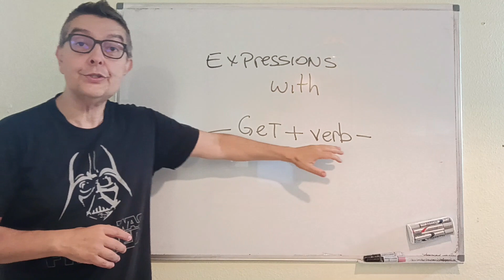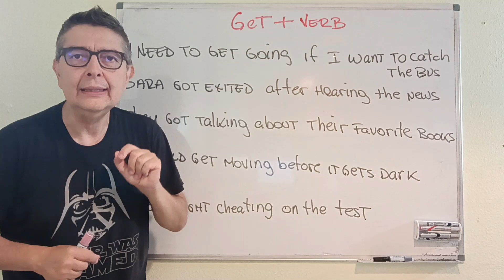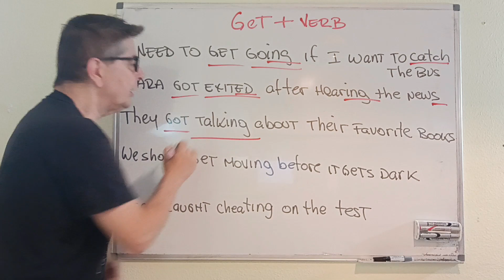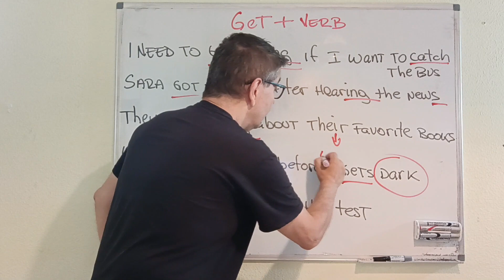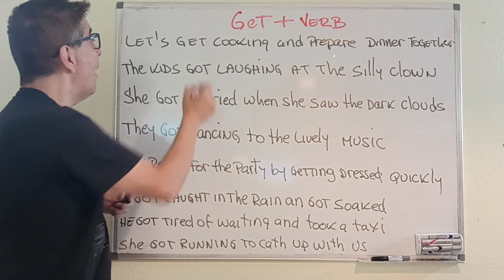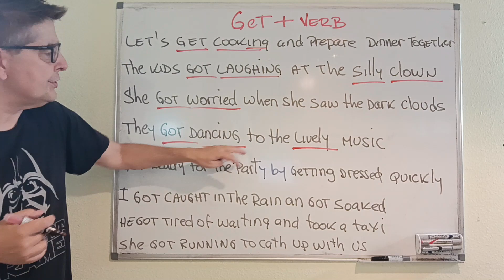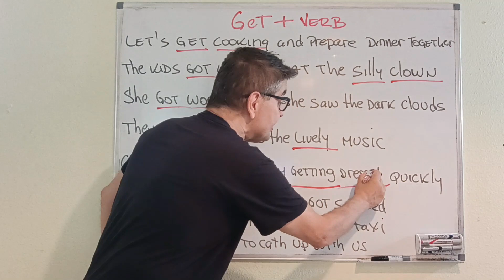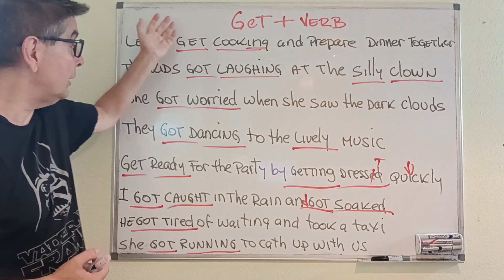Usos de GET seguido de otro verbo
Usos de GET seguido de otros verbos. Aprende expresiones muy comunes con esta estructura tan usada. Practica la pronunciación con ejemplos prácticos